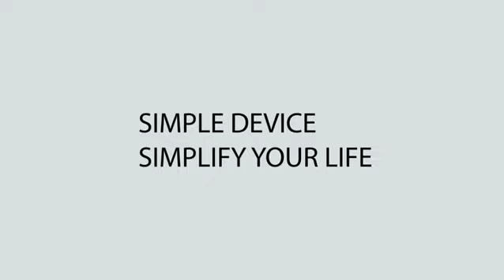Meross MSS425E - rovo.ro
Meross MSS425E